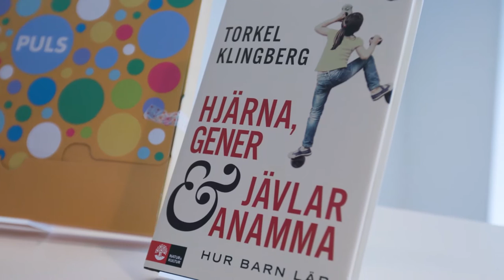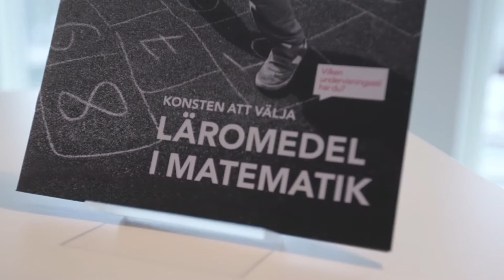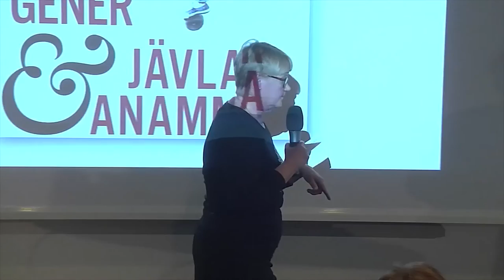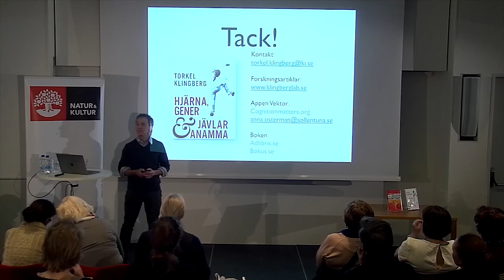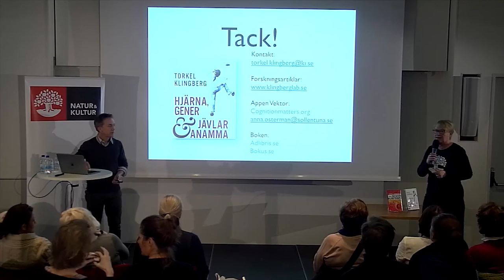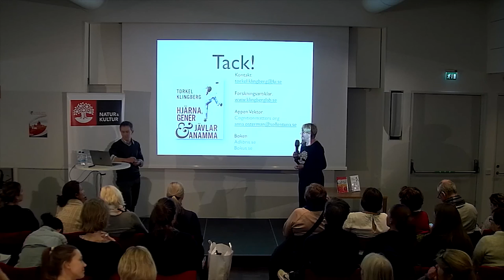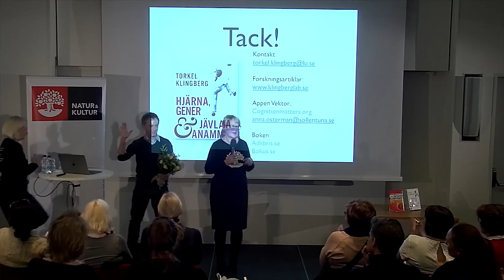Torkel Klingberg, föreläsning på Natur & Kultur, Förskoleklassevent 2018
Se ett kort sammandrag (och en intervju) med Torkel Klingberg.